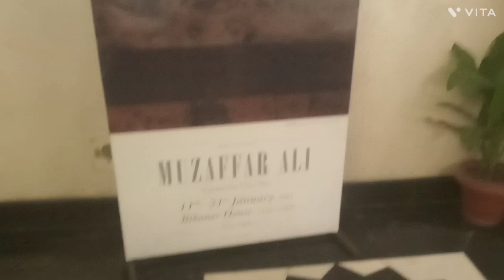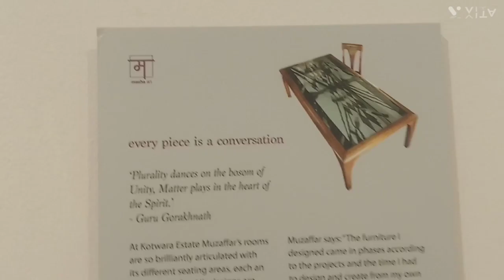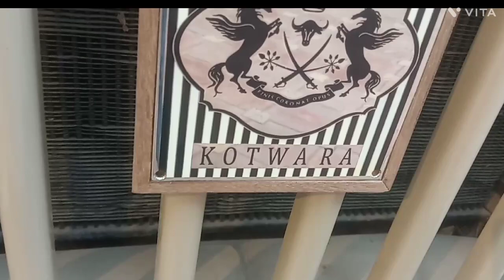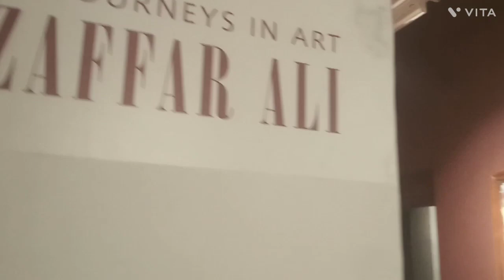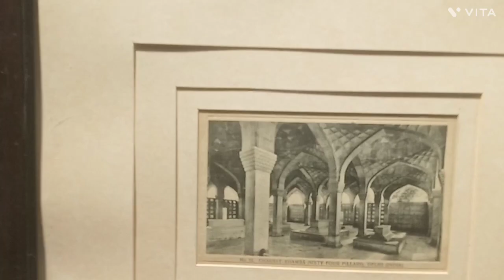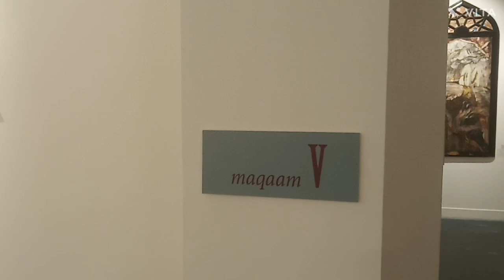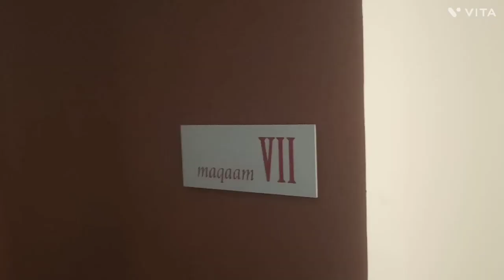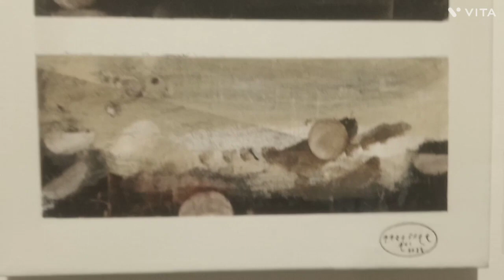MYSTIC JOURNEYS IN ART | Muzaffar Ali | Bikaner House Delhi | Contemporary Indian Artist